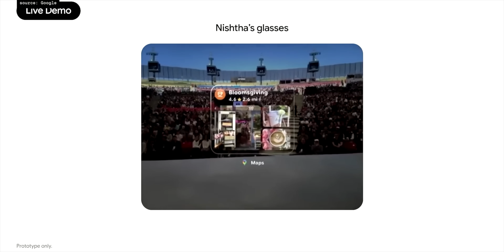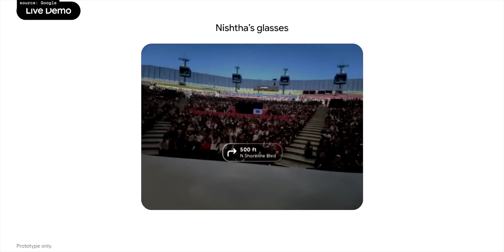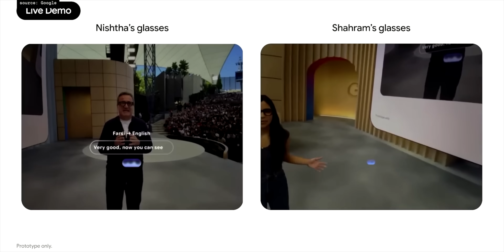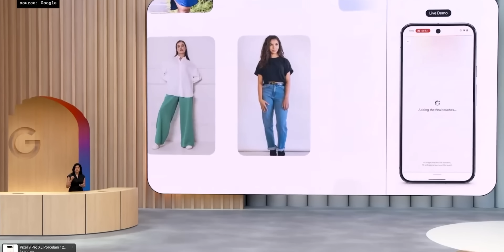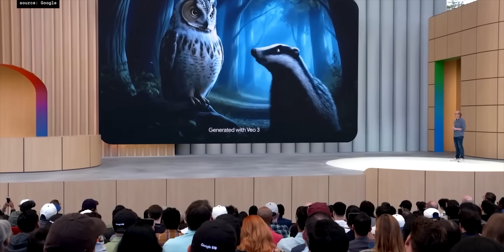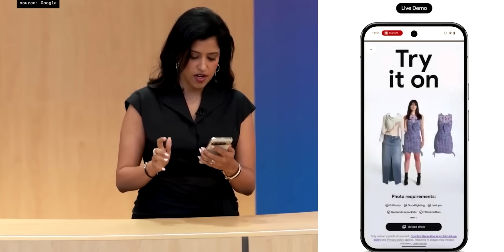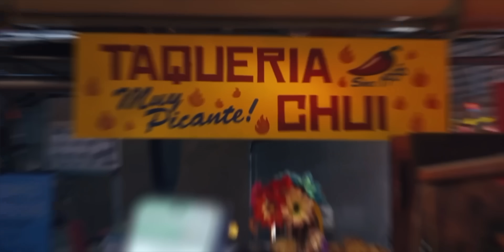Google Just Changed Everything – Android Will Never Be the Same!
At Google I/O 2025, Google introduced Android XR, a new platform powering smart glasses and MR headsets built with Samsung and Qualcomm. Key launches include Project Moohan and Project Aura, featuring Gemini AI for real-time assistance, AR overlays, and hands-free interaction. Android also got a design refresh, new AI features, and stronger privacy tools, marking a major shift toward immersive, AI-driven experiences.

Android XR and Smart Glasses: 00:00
AI Glasses Functionality: 01:14
Comparison with Meta Ray-Ban Glasses: 01:58
Live Translation Feature: 02:57
Object Tracking and Privacy Concerns: 03:27
Future of XR Headsets and Partnerships: 03:50
Gemini AI and Information Gathering: 04:48
Agentic AI (Project Mariner): 05:23
AI in Content Creation: 05:55
Implications of AI Video Generation: 06:24
On-Device AI: 07:29
Mobile Phone as the AI Hub: 08:34
Future of AI and Android: 09:19